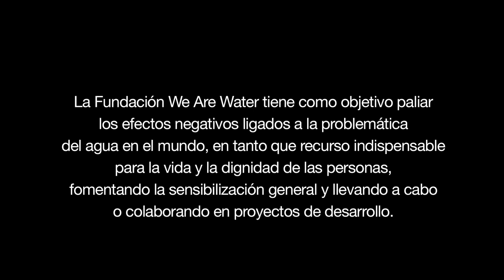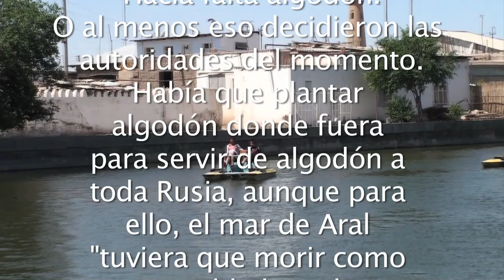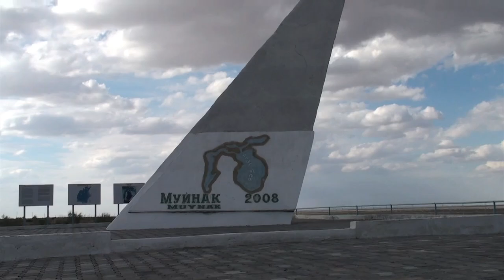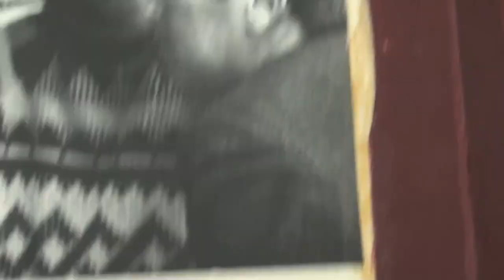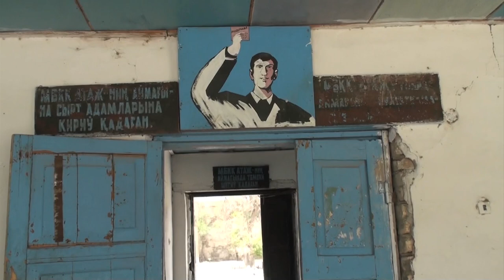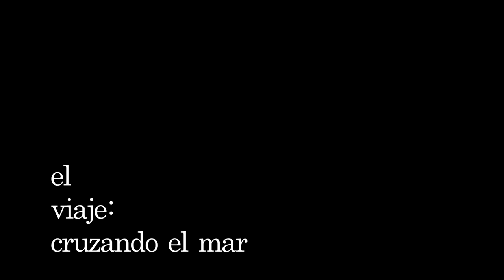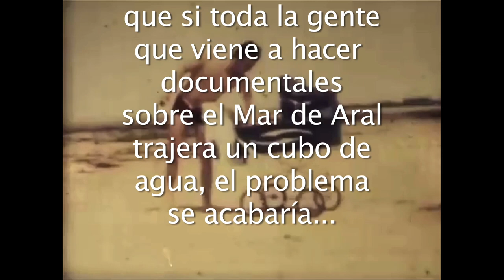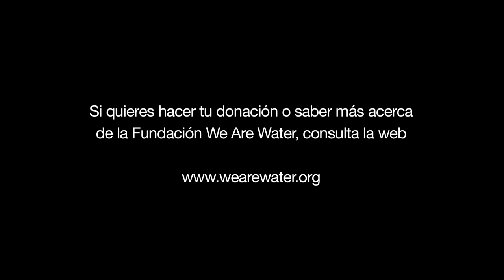Full Documentary: "Aral. The lost sea" by Isabel Coixet | We Are Water Foundation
The drying up of the Aral Sea is one of the greatest environmental disasters in history. Between 1954 and 1960, the government of the former Soviet Union ordered the construction of a 500 km-long canal that would take a third of the water from the Amu Darya River for an immense area of irrigated land in order to grow cotton in the region. The increasing need for water, due to bad transport management and a lack of foresight and efficiency in land irrigation, meant that more water had to be diverted from rivers flowing into the Aral Sea. As a result, in the eighties, the water reaching the port was as little as 10% of the amount in 1960, and the Aral Sea began to dry up. Consequently, the Aral Sea currently occupies half of its original surface area and its volume has decreased by a quarter, 95% of the nearby reservoirs and wetlands have become deserts and more than 50 lakes from deltas with a surface area of 60,000 hectares have dried up.

In terms of climate, this process has eliminated the area’s environmental shock absorbing capacity, making winters and summers harsher, with a subsequent increase in severe droughts. The wind has displaced tons of the saline sand that was originally at the bottom of the dried-up area to a distance of up to 200 km, which has drastically exacerbated the situation. Added to this, fertilisers and pesticides were used indiscriminately, polluting the air and groundwater.

The Soviet goal to have saline water at four times the limit recommended by the WHO reduced the groundwater level from 53 to 36 metres, which in turn caused serious problems with the supply of drinking water. The consequences for the health of the population have also been extremely serious. The region has the highest infant mortality rates in all of the former Soviet Union. Chronic bronchitis has increased by 3000% and arthritis by 6000%. In the Uzbek region of Karakalpakstan, anaemia is epidemic among women and 97% of them have haemoglobin levels lower than the 110 grams per litre of blood established by the WHO. Experts point out that this is caused by the consumption of stagnant water containing zinc and magnesium. In the same zone of Uzbekistan, liver cancer increased by 200% from 1981 to 1987, throat cancer by 25% and infant mortality by 20%. Also, cases of hepatitis, respiratory disease, eye-related illness and intestinal infection in the region are seven times higher than in 1960.

All of this occurred in a relatively short period of time and the most shocking thing is that it happened with an almost total lack of international awareness. In 2003, satellite pictures from NASA demonstrated the full scale of the disaster and what many scientists had already announced. World opinion is now mobilising and we are beginning to find out the full extent of the current human disaster. In January 1994, Kazakhstan, Uzbekistan, Turkmenistan, Tajikistan and Kyrgyzstan signed an agreement pledging 1% of their budgets to contribute to the recovery of the sea; however, cooperation among these countries has been minimal. Currently, the northern zone of the Aral Sea is recovering slightly as a result of the construction of the Kokaral dam by the Kazak Government to retain water that would normally ﬂow into Uzbek territorial waters.